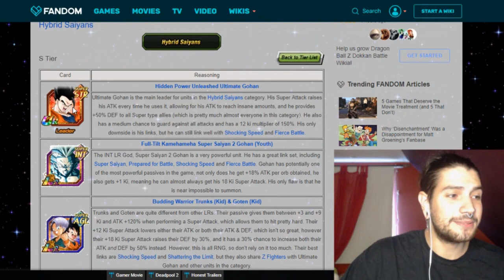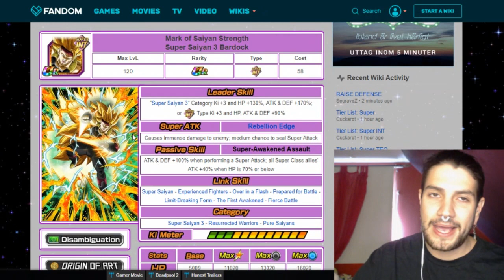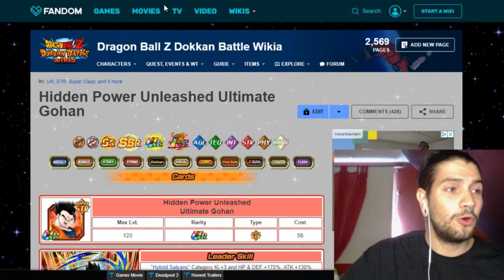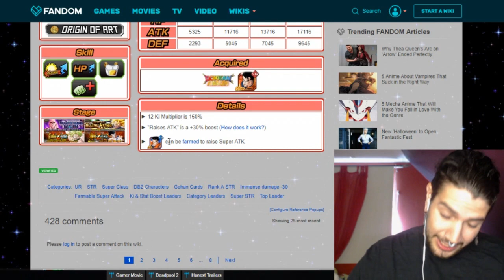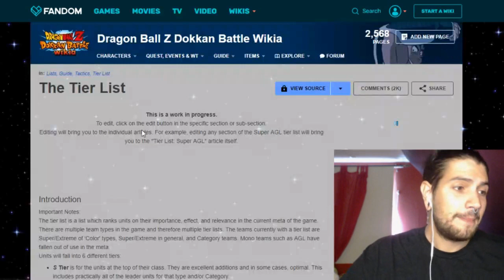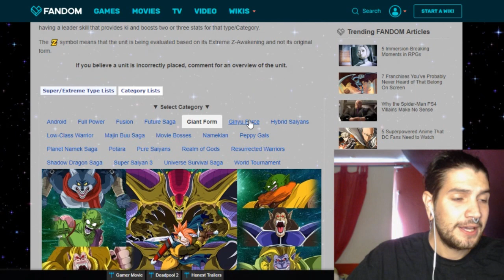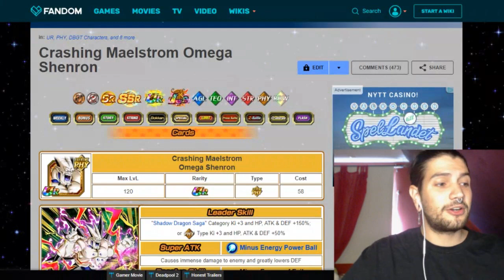SE FILTRAN LOS BANNERS! LOS MEJORES DE LA HISTORIA! /// Dokkan Battle en Español